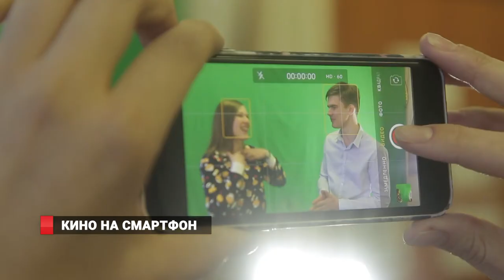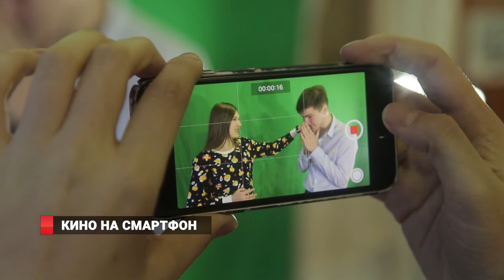Кино на телефон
Приятные мелочи  - детский фильм о смартфоне, снятый исключительно на смартфон.  Новые возможности современного девайса сегодня открывают для себя школьники. На седьмом всероссийском фестивале детского кино и телевидения «Веселая ларга» - в этом году новая номинация –Снято на смартфон.